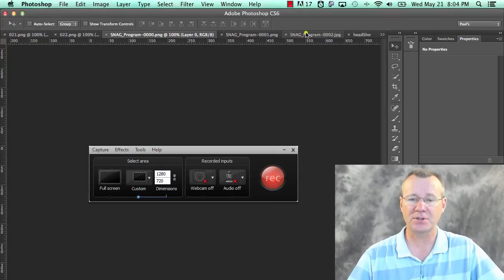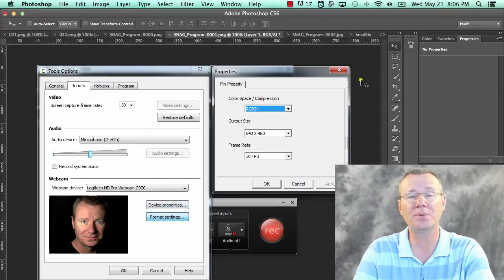Audio Video Sync Issues in Camtasia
Path-Tech offers up a fix for audio video syncing issues in Camtasia Studio 8 and Camtasia V-2 for the Mac.